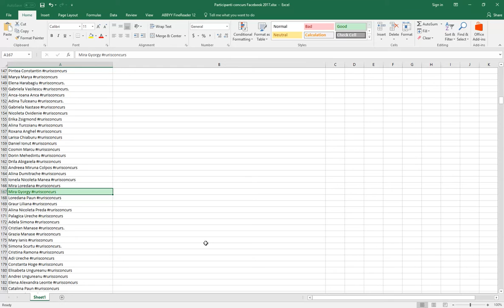Castigatori concurs RURIS - 21 septembrie 2017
Cea de-a zecea extragere a concursului Facebook "RURIS sustine educatia, sustine viitorul romanesc!" a desemnat inca 2 castigatori: Mira Gyorgy (nr. 167) si Vlaicu Elena Raluca (nr. 17). Felicitari si succes in continuare!